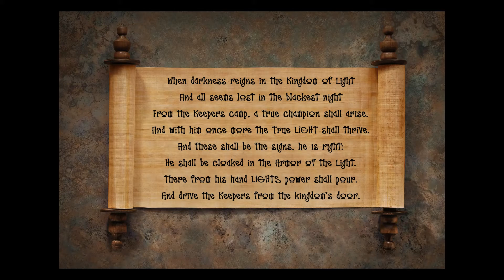Rise of champion trailer